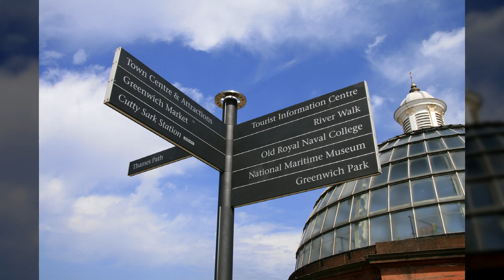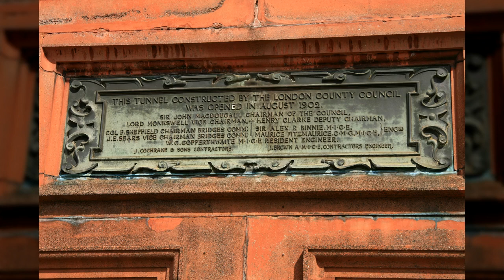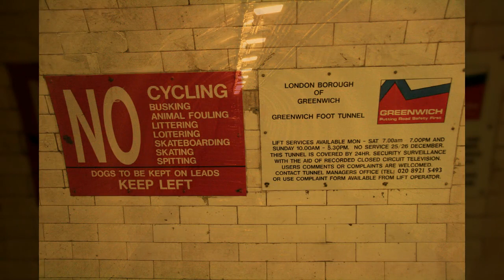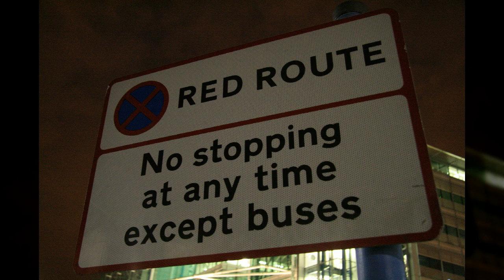영국 런던3